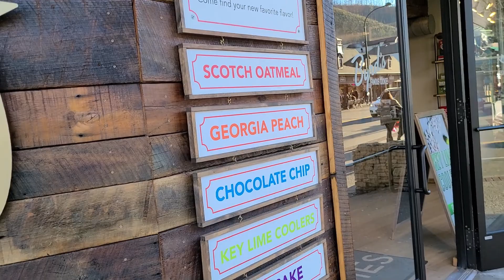Byrd's Famous Cookies - Gatlinburg TN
Today we reviewed Byrd's Famous Cookies - Gatlinburg TN. They are located in the downtown and they're pretty easy to find.

They're not bad, but they're not great unfortunately. In this video you get to see a special appearance from our late cat Skittles. We've had this little guy for almost 20 years.  He will be missed, but I'm so glad he got to pop in for this video.